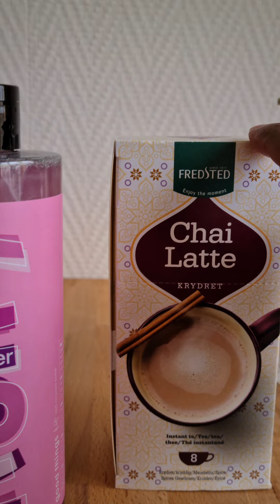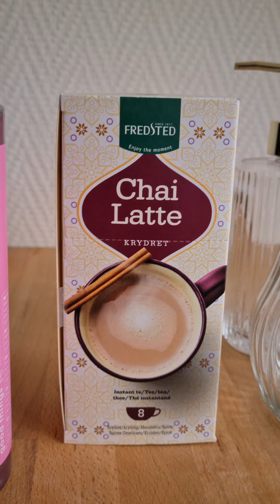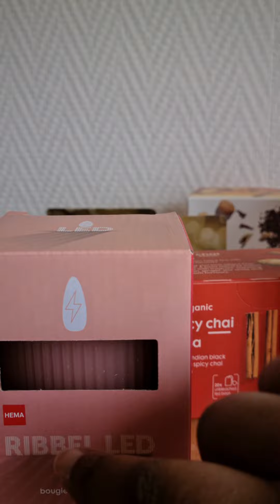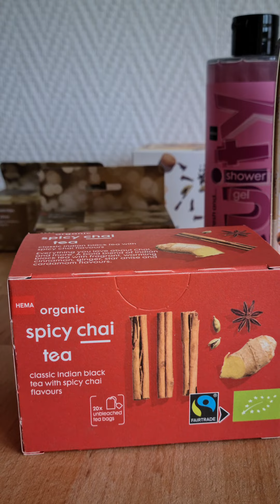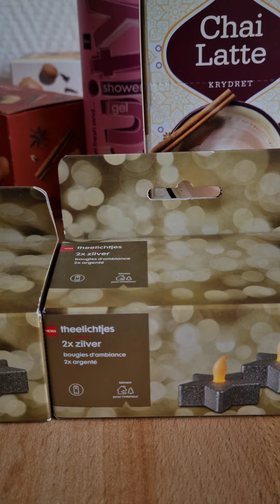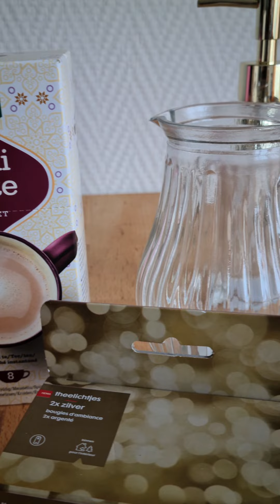HAUL SOSTRENE GRENE | HEMA | AUTUMN 2022